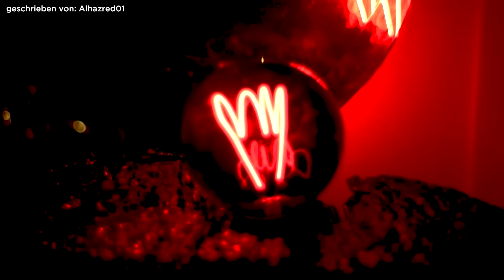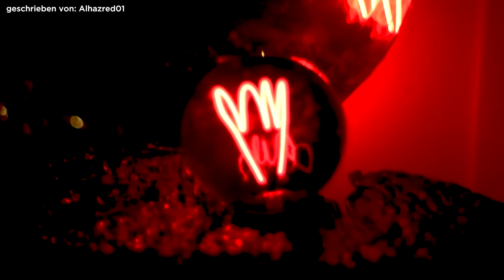3 WAHRE Horrorstories dich nicht mehr SCHLAFEN lassen!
💡Lux et Umbra - Vintage Lampen:
📃 Du willst noch mehr wahre Geschichten?
🎞️ Kapitelauswahl:

00:00 - Aliens
17:56 - UFO
25:54 - John

Hintergrund:
Video von davidfoxx / Pixabay